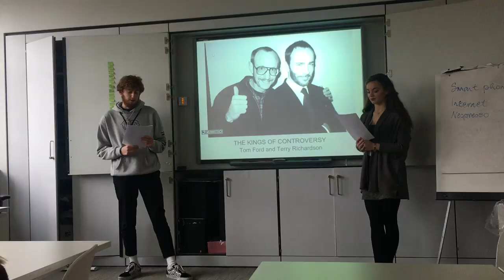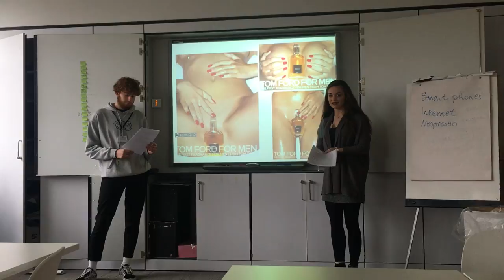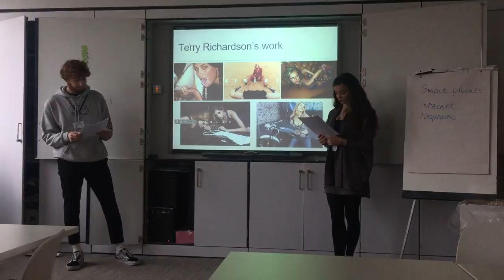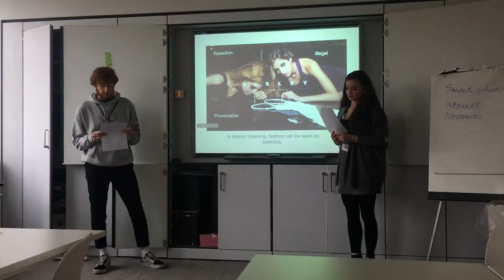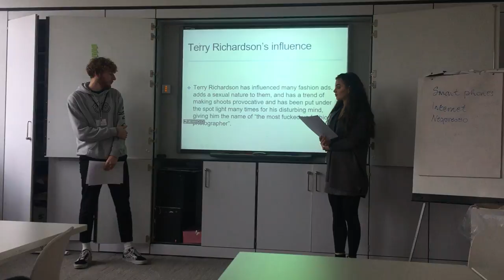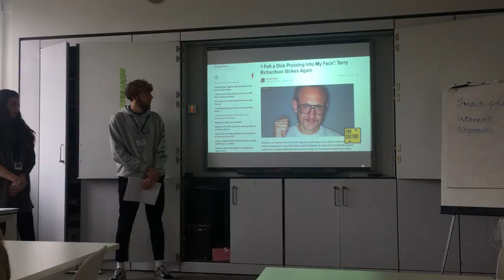Tom Ford Banned Advertisements